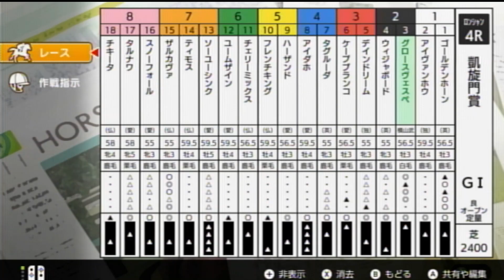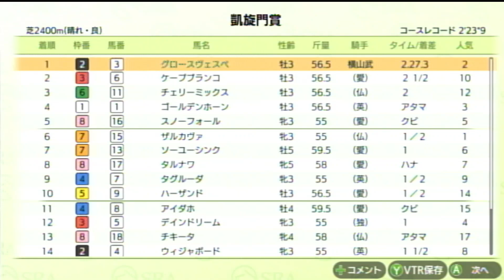【ダビスタ】グロースヴェスペ 凱旋門賞 41度目の白毛制覇 107勝目【スイッチ】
1着　所有馬　グロースヴェスペ